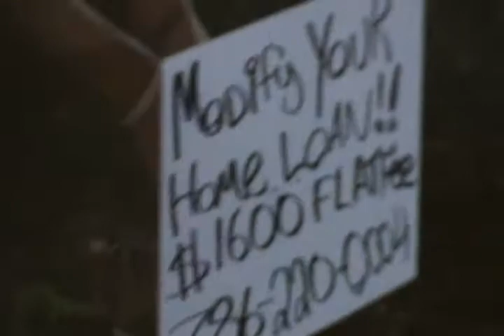HOW TO Guerrilla Marketing 1 Bandit Signs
Cousin Bobby Nouveau in his first of many "How To" videos. In this premier video Cousin Bobby shows How To do Guerilla Marketing using "Bandit Signs". In this under $10 Marketing Campaign  for His Loan Modification Company CBN is showing you how he places his "Bandit" Signs on Shopping Center "Stop Signs" . This is a very effective and inexpensive form of Guerrilla Marketing.